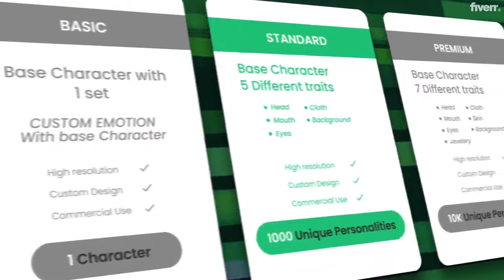Create Any Crypto Nft Art Or Generate 10k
If you are looking to create 10000% Unique character NFT collection 0f 1 or 10000+ collectibles,
The Free link to join on Fiverr

You will get up to 7 type of Traits for characters,

including -Head, Eyes, Mouth, Jewelry, Cloth, Background and Skin

also Different Emotions and Personal stories as well

WE PROVIDE

100% Unique concept character artwork in any style ( Pixel, realistic, crypto punk style, ape style, axie style, cartoon style, flat style, sketch style and much more)
Additional accessory and attribute sets of any theme
up to 10K unique random combinations (even Higher 10K possible)

If you already have attribute artworks, we will provide every possible random combinations for your attributes.✅